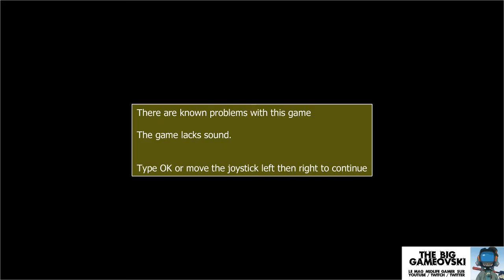Space Fighter Mark II - Déjà vu ?... TBG468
Si tu souhaites soutenir l’émission, le Tipeee c'est par là, merci